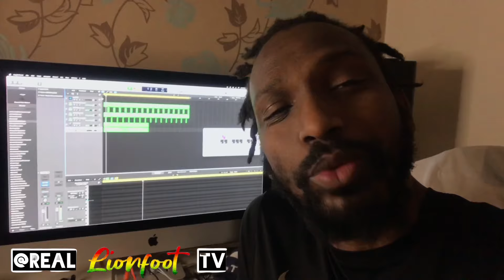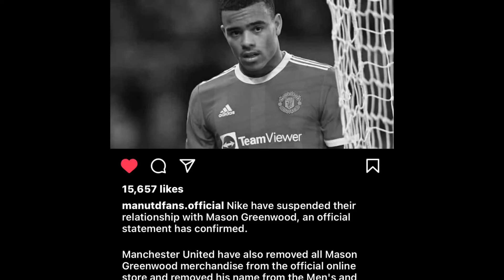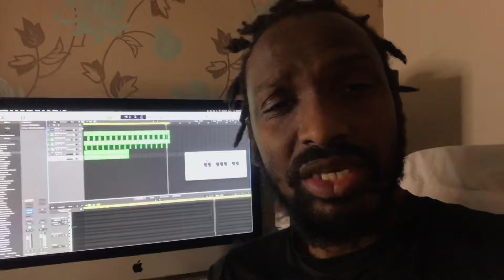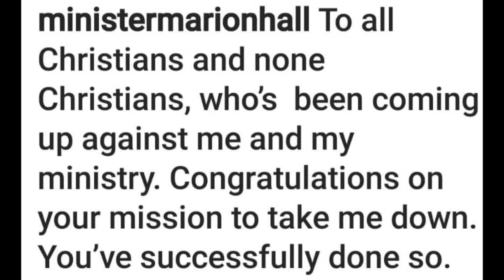Lady Saw Is Back | Don Mafia New Song | Najee Shake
£realrasimaric